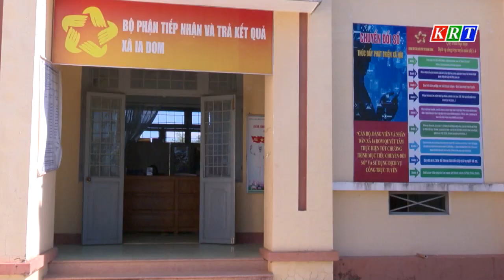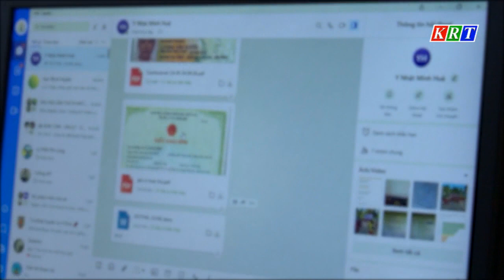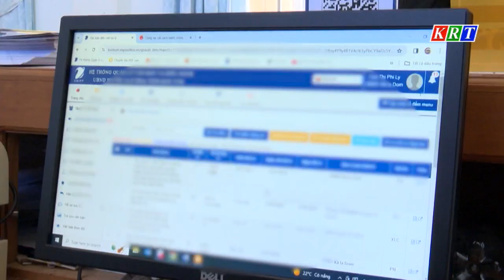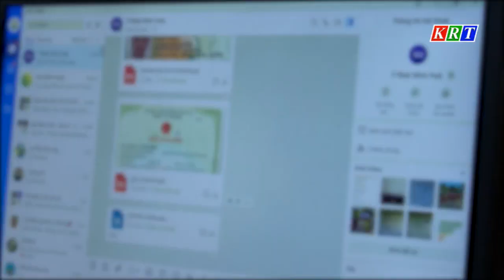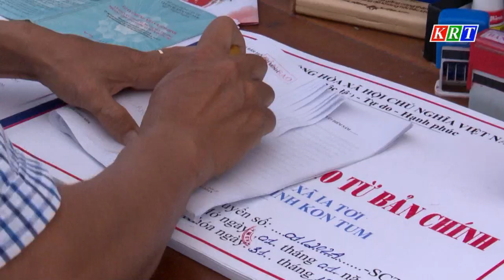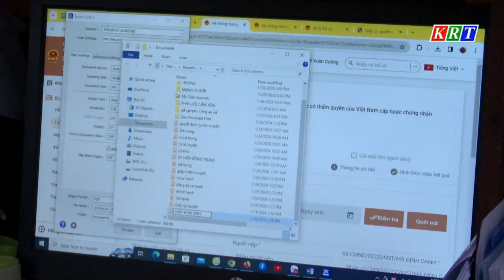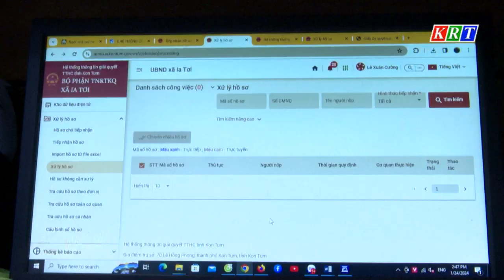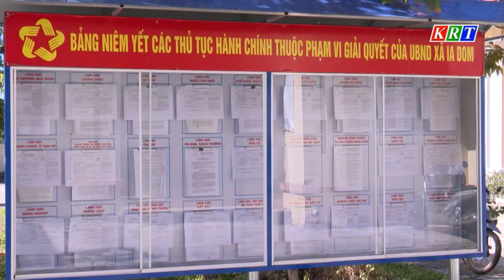Hiệu quả cải cách thủ tục hành chính tại huyện Ia H’Drai